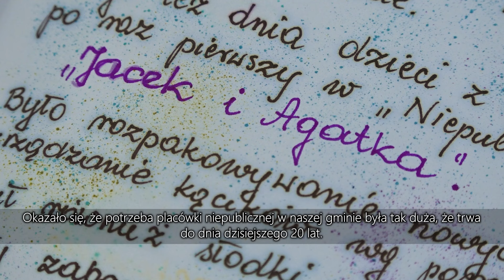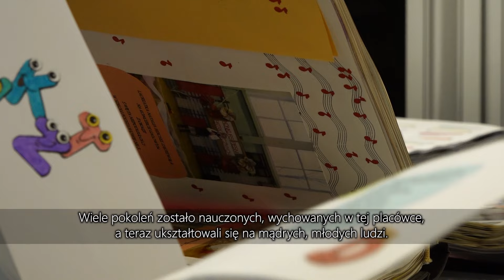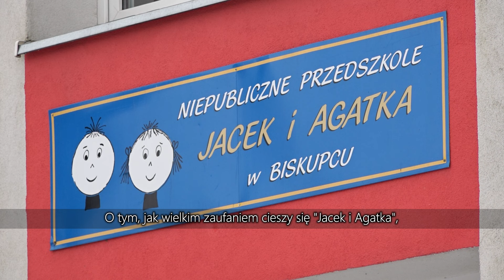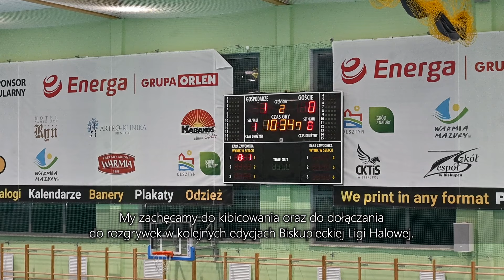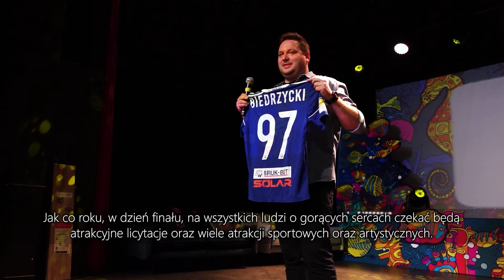TV Biskupiec 16.01.2024 20-lecie Niepublicznego Przedszkola Jacek i Agatka, Bezpieczne ferie, FUTSAL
Zapraszamy do obejrzenia relacji.